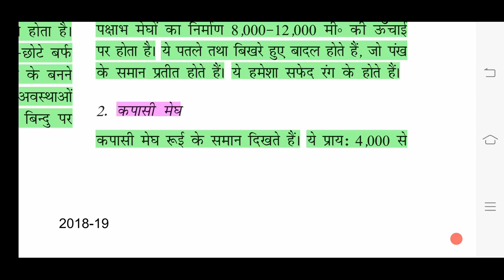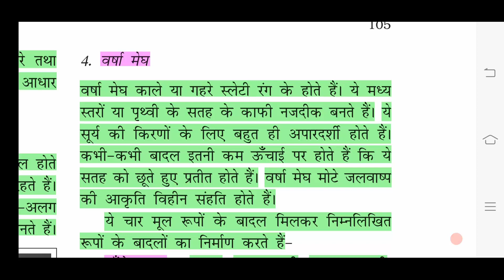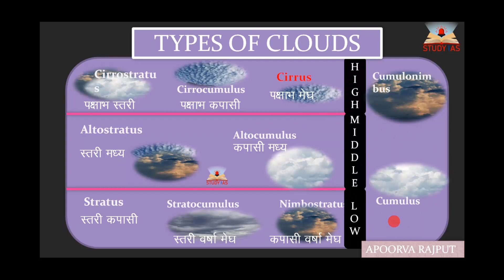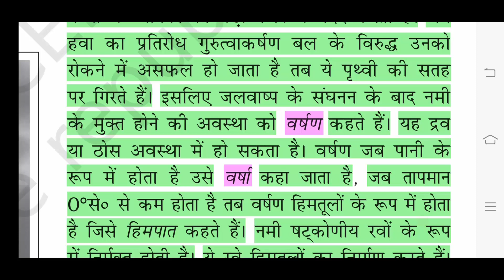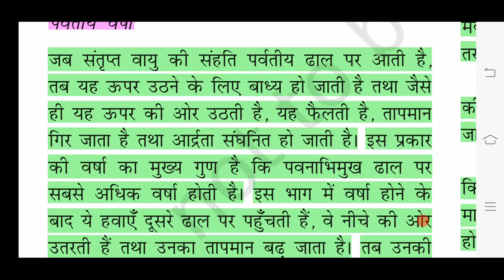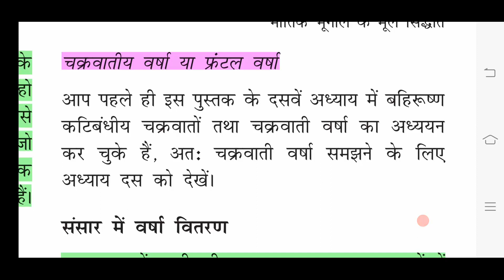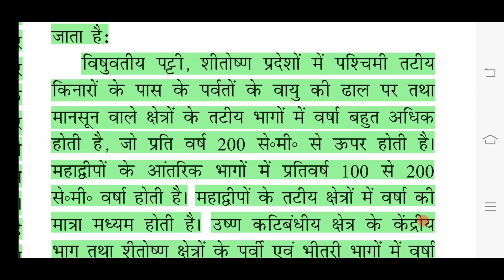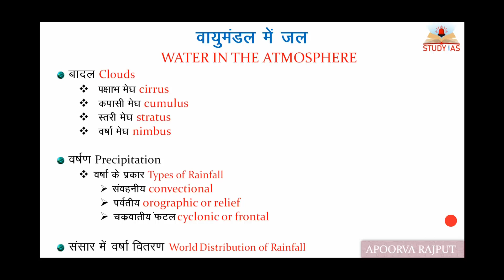L11 -P2 - WATER IN THE ATMOSPHERE | SUMMARY OF CLASS 11 GEOGRAPHY NCERT FOR UPSC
L11 - WATER IN THE ATMOSPHERE  | SUMMARY OF CLASS 11 GEOGRAPHY NCERT FOR UPSC